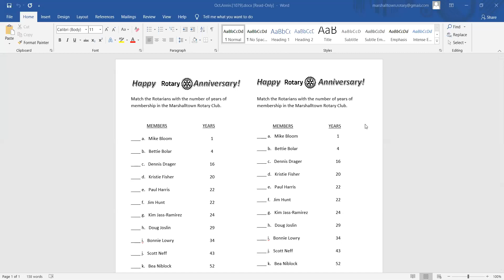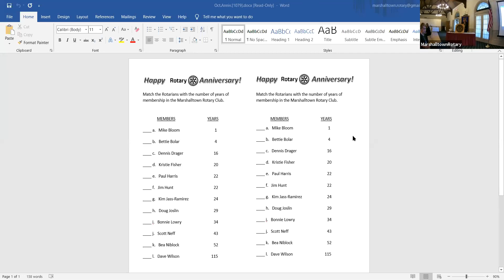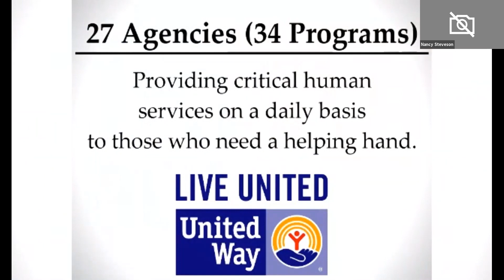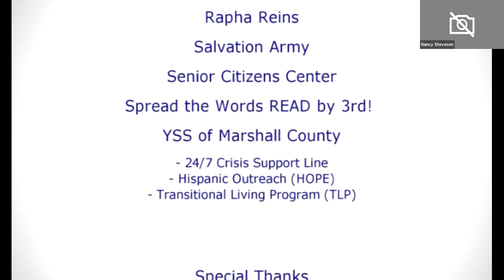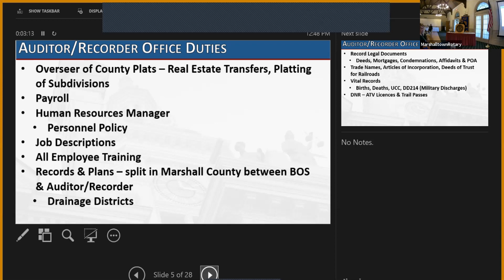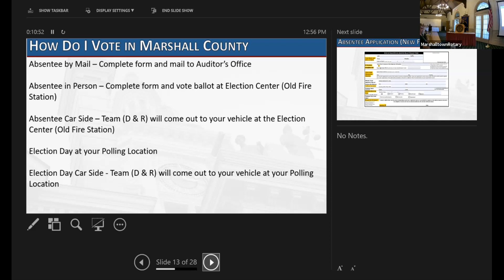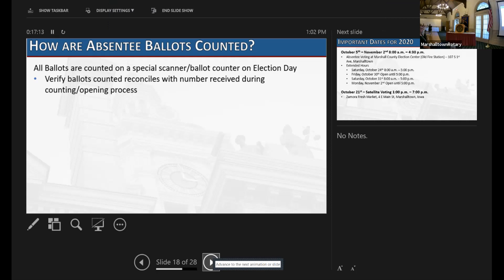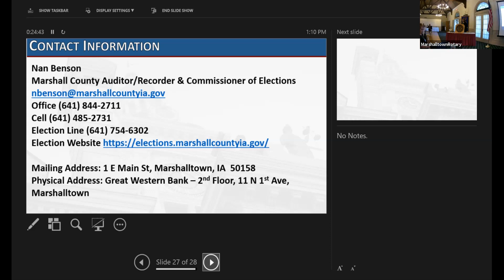Rotary 10/6/20 - Nan Benson